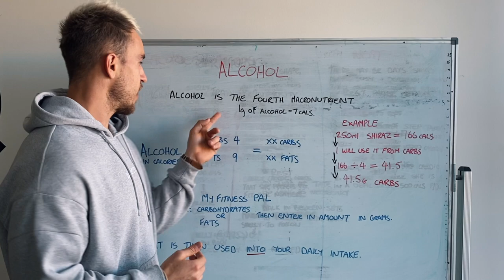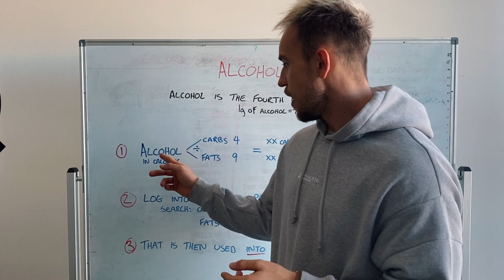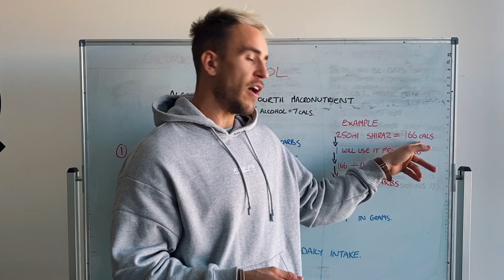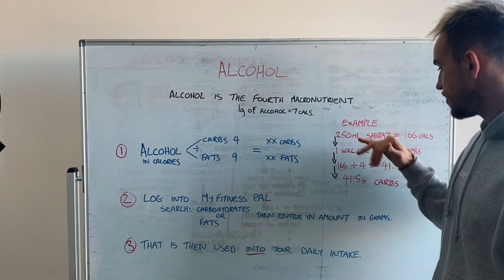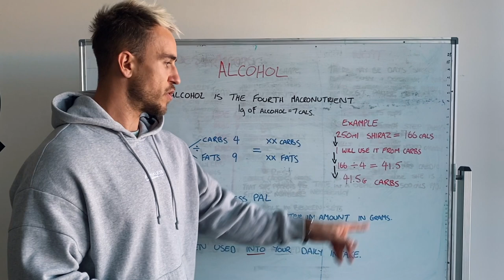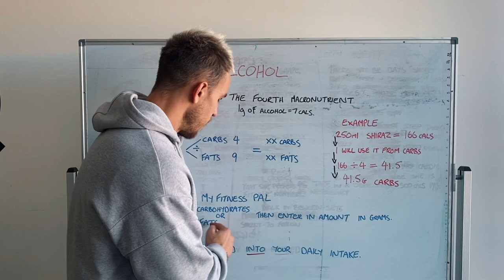How to drink alcohol without effecting your results